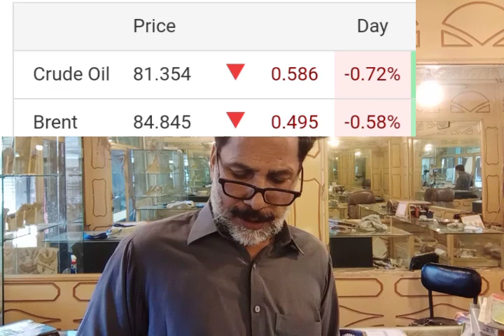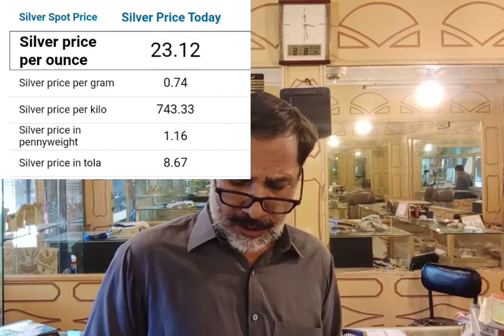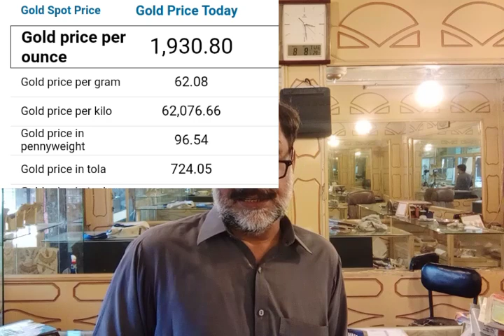Gold rate today in pakistan | 8 Aug 2023 Gold price | Dollar rate in pakistan today | Dhaniaal tv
gold price,
dollar rate,
currency rate,
breaking news,
رَبِّ ارْحَمْهُمَا كَمَا رَبَّيَانِيْ صَغِيْرَا